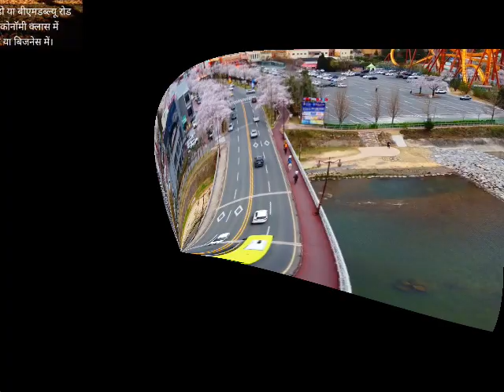Jo Naseeb Mein Hai Wo chal kar aaega Jo Nahin Hai aakar Bhi chala jaega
हमारे चैनल एक कहानी  से जुड़े विभिन्न विषयों पर अपने वीडियोस के माध्यम से प्रकाश डालते हुए लोगो को अवगत कराना है| जिससे हर व्यक्ति सत्य को जान कर अपने जीवन को समृद्ध एवं आनन्दमयी बना सके। आप सभी से अनुरोध है कि एक कहानी परिवार के साथ जुड़कर के अनमोल ज्ञान को लोगो तक पहुंचाने में हमारा साथ दें।